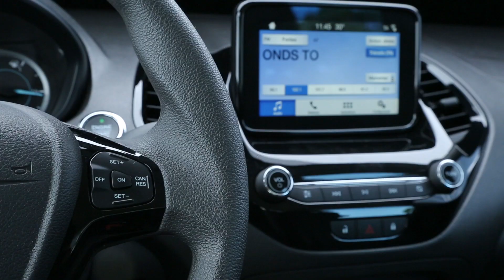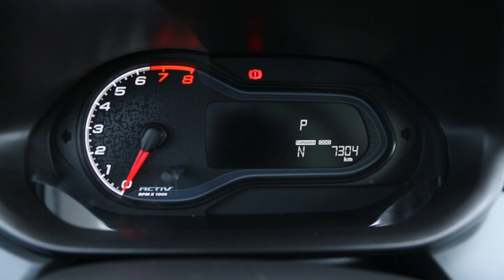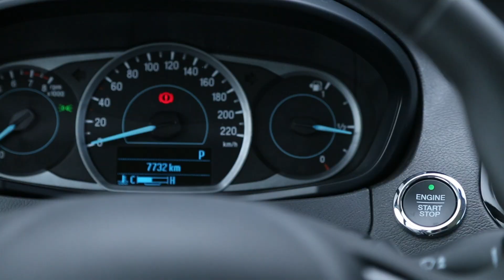Por que Onix e Ka vendem tanto? Testamos na pista os best-sellers de Chevrolet e Ford -Especial #230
Chevrolet Onix e Ford Ka venderam, juntos, mais de 300 MIL carros no ano passado. Levamos para pista as versões mais caras de dois dos Top-3 carros mais comprados pelos brasileiros em 2018 (só faltou o HB20!) para entender porque eles vendem tanto. Aperte o play e confira!